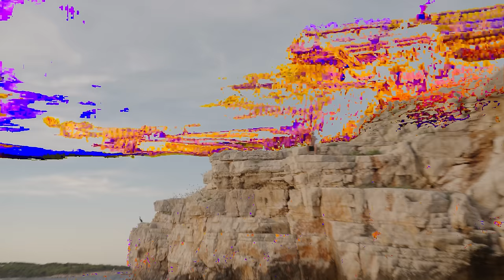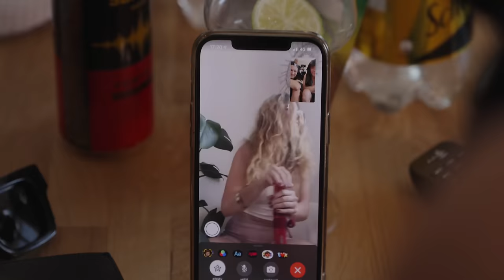samey - breeze ft. gleb & natalia hulejova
samey - breeze ft. gleb & natalia hulejova (official video)